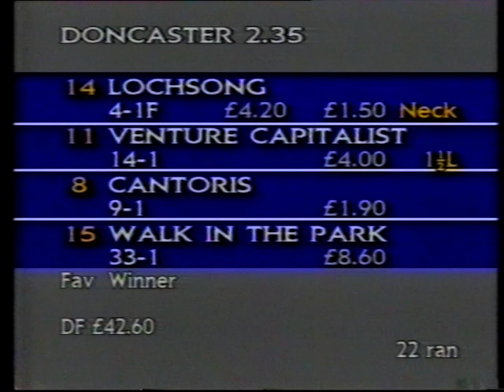1992 Tote-Portland Handicap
Date: Wednesday 9th September 1992 |
Course: Doncaster |
Distance: 5f 140y |
Going: Good |
Winning Time: 1m 7.78s |
Winner: Lochsong (Willie Carson) [I A Balding] |
Runners: 22